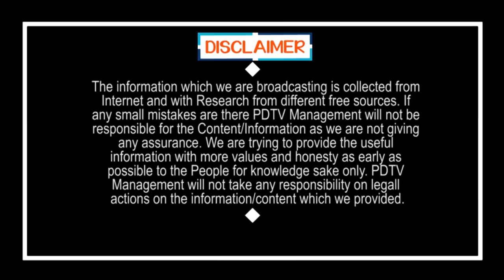Chandrababu Arrest | JC Diwakar Reddy | చంద్రబాబు అరెస్టుపై జేసీ ఆసక్తికర వ్యాఖ్యలు | PDTV News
చంద్రబాబు అరెస్టుపై జేసీ ఆసక్తికర వ్యాఖ్యలు